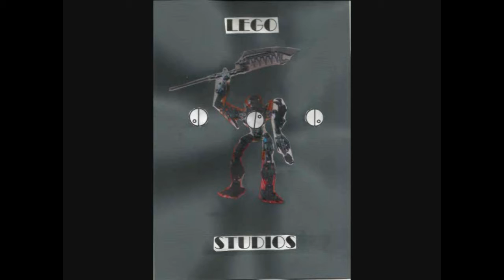[Blind Reaction] JPL reacts to: Star Wars Rebels Season 3 - Mid-Season Trailer (Official)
Star Wars: Rebels is owned by LucasFilms and DisneyXD. This video contains Star Wars related content.
Star Wars was created by George Lucas.